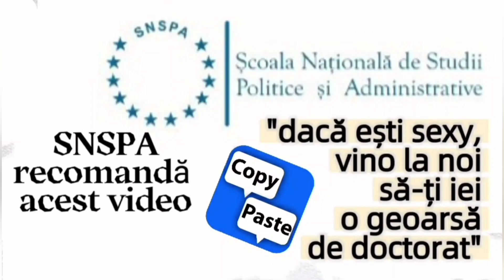Am zburat low cost Timișoara -Jaipur/Kishanpole Bazar doar pentru un dulăpior de bijuterii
atenție! 18+!
travel vlog cu surprize